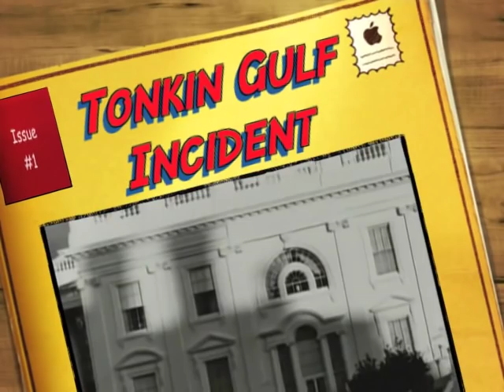Tonkin Gulf Incident From PBS's American Experience LBJ